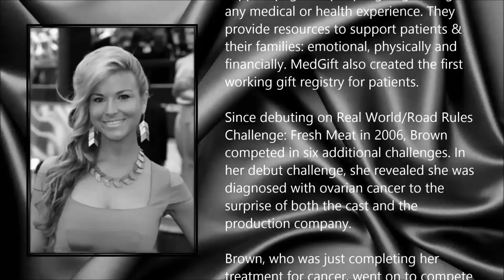Diem Brown ● A Simple Tribute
Diem Brown (12 June 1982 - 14 November 2014)